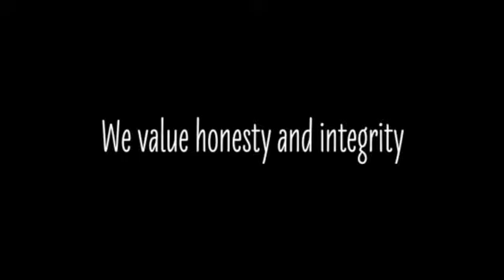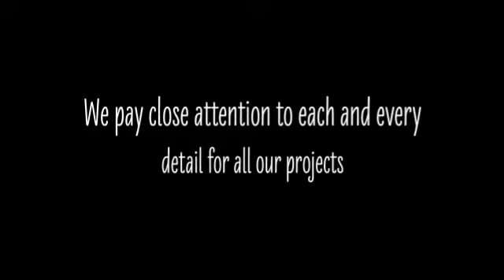Gutierrez Home Repair & Welding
flooring, home repair, painting, cabinets, sheetrock, welding, handyman, home improvements, fence welding, fence fabrication